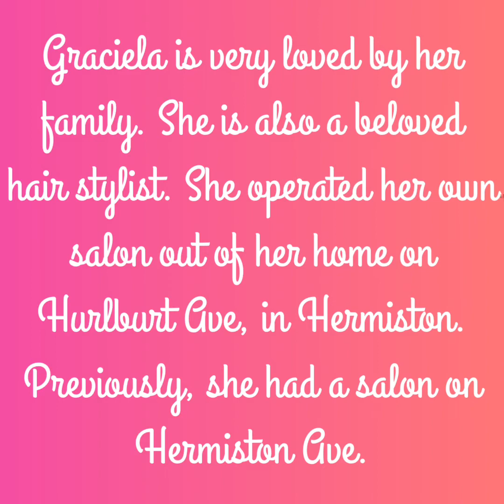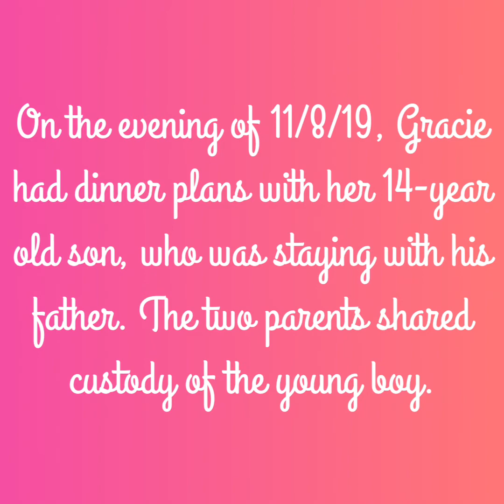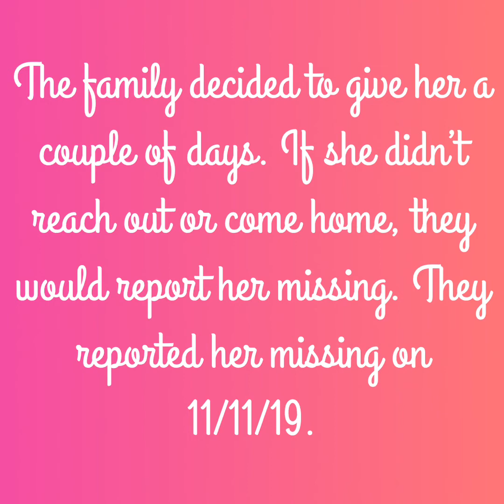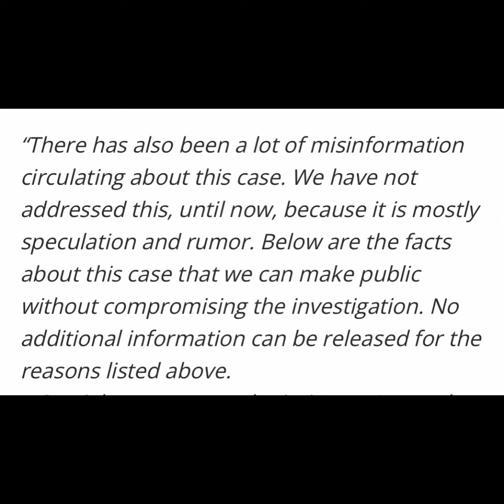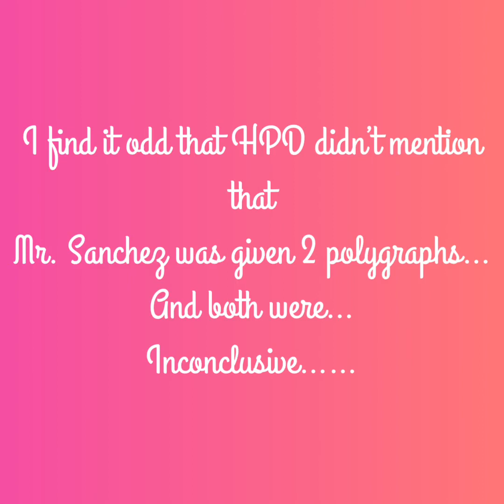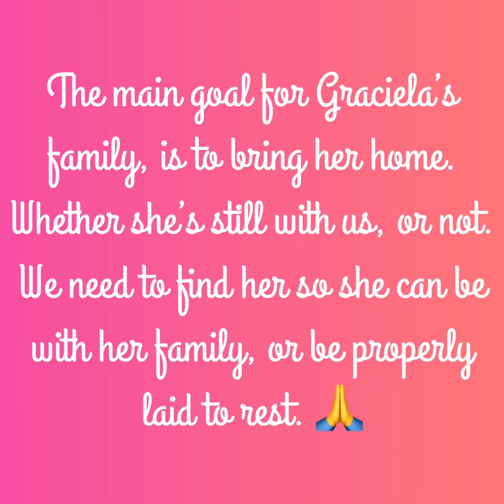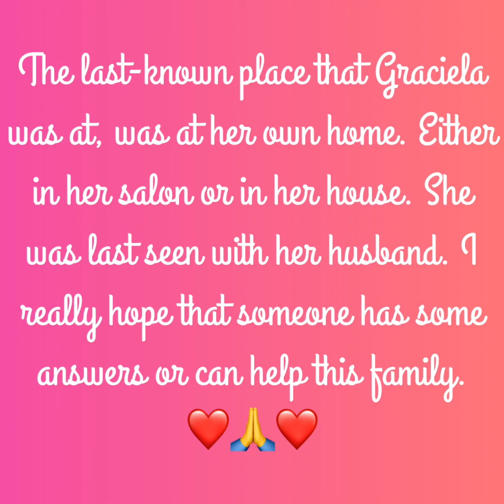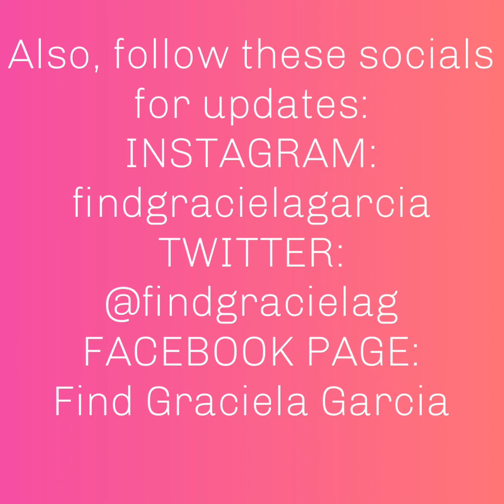GRACIELA GARCIA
I just want to add that when the family tried to raise money for a PI, it was unsuccessful. If there is anyone out here that’s willing to help this family that’s LEGIT, please let me know.